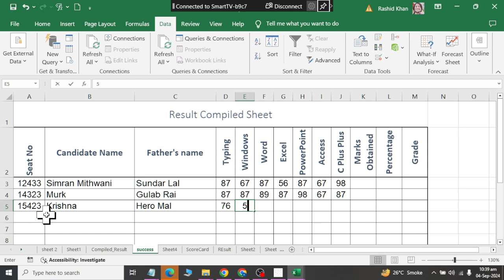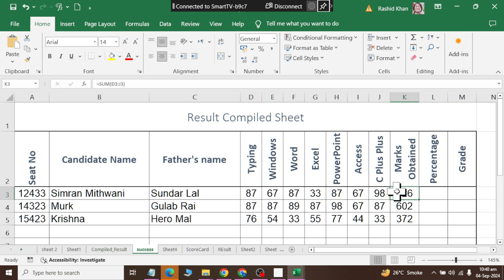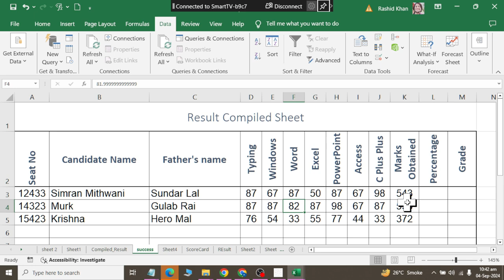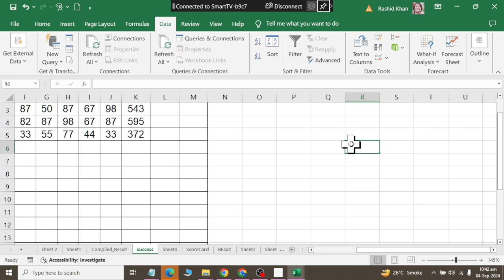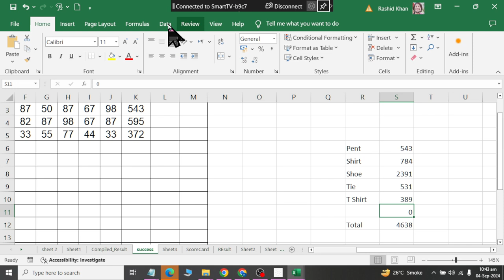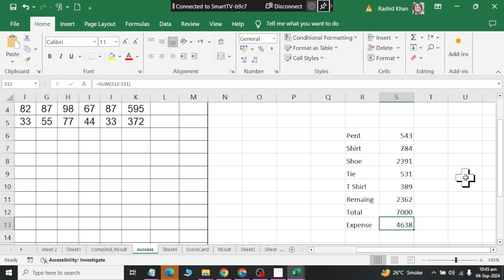Goal Seek | Microsoft Excel 2019